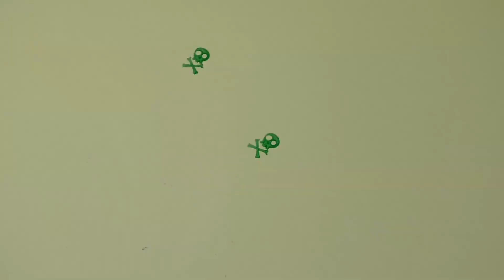Disney Princess Dolls Decorate The Castle For HALLOWEEN (with) Ariel Belle Snow White (and) MORE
The Disney Princess dolls are getting ready for the best day of the year...Halloween 👻 There is lots of good food, lots of spooky decorations and lots of fun party games. The Princesses even play dress up 👗